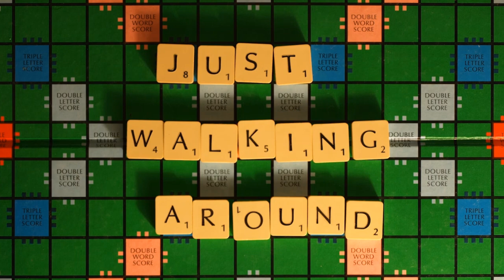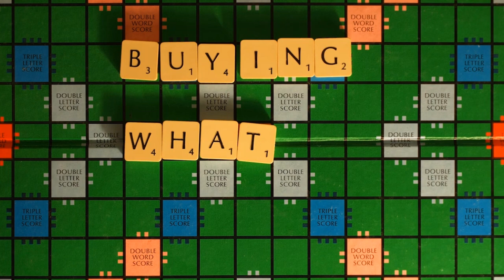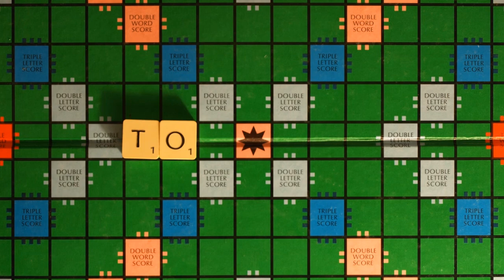Just Jack - Winning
November 2018 tour on sale now!

Taken from the new 4 track 'Winning' EP.

Release date: 1st Sept 2014